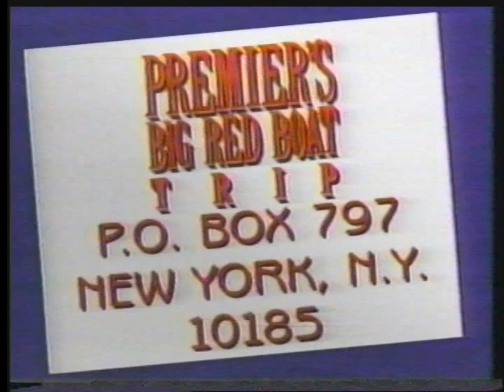USA Network commercial break (September, 1991) Part 8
Voltron commercial bumper
USA Network Kids Club: Premier's Big Red Boat Trip
Magic Nursery First Surprise Babies from Mattel
Square-1 3-D puzzle game from Milton Bradley (a sort of Rubik’s Cube 2.0)
Voltron commercial bumperkid's club